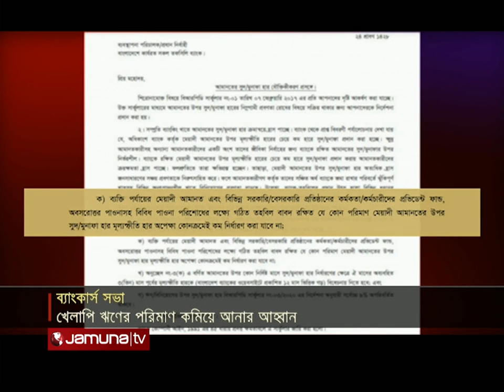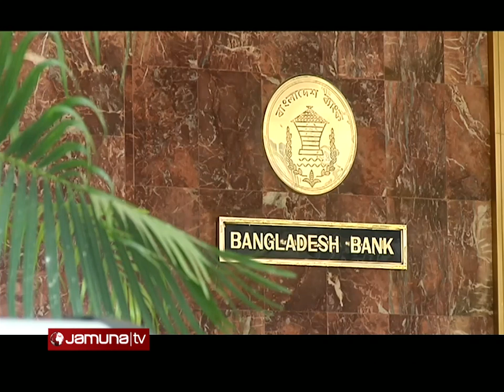বিজনেস টুডে | Business Today | 11.30am | 12 August 2021